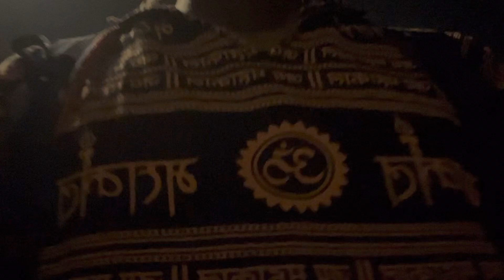Banaras Ghat Aarti🙏🏼